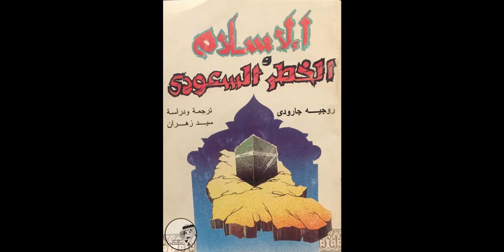مقال روجية جارودى : الاسلام والخطر السعودى 1988